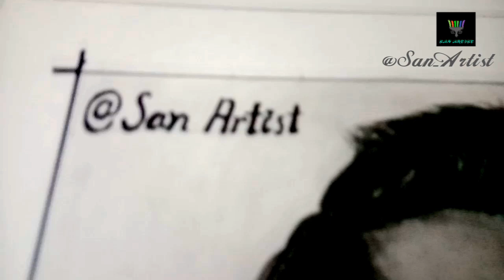MIKA SINGH POTRAIT SKETCH BY SANTANU DAS || EXPRESSIONS "19 ll XIMB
Trust not tomorrow! Whatever you are planning, today is the best day to act!. Today Is The BEST DAY OF MY LIFE...
When Me WITH mikaPaji OnStage...
THANK you so much @mikasingh FOR blessing me and Inviting me on live stage performance in Between huge Fans .😇
I can't express my feelings what i really feel at that time at that exact moment.
It was just amazing dream coming true moment for me
...i ll heartly remember this moment till my last breath. LOVE YOU MIKAPAJI♥
AND SPECIAL THANKS TO :